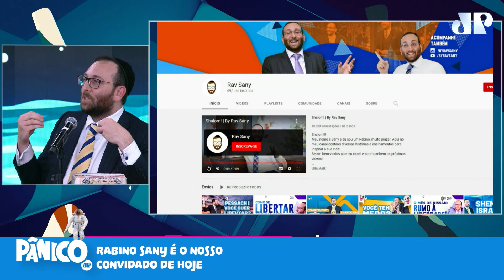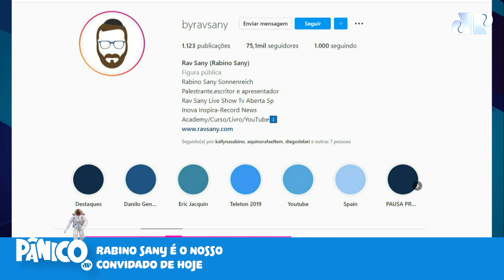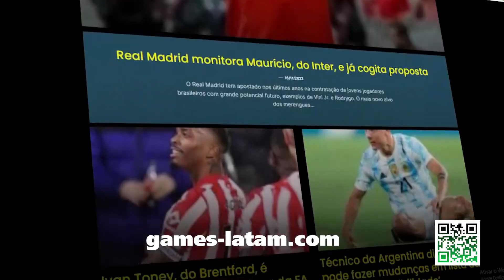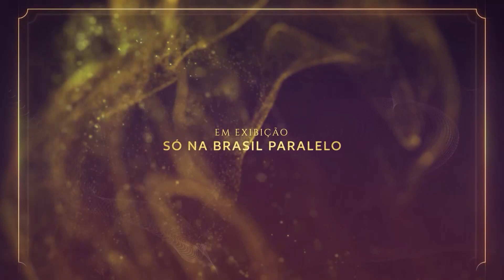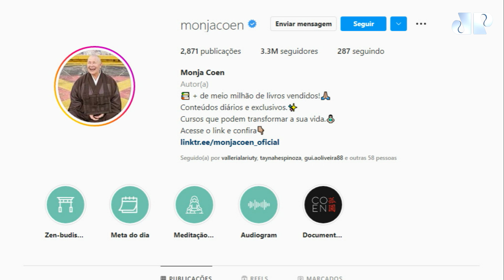RABINO SANY E MONJA COEN - PÂNICO REPRISE - 23/12/22